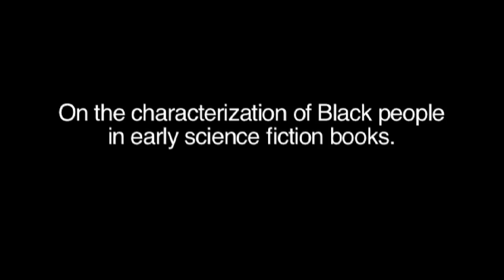The Invisible Universe documentary - Shining Stars: Steven Barnes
A brief excerpt from the documentary-in-progress by M. Asli Dukan.

Please support the completion of this project by making a financial donation with our fiscal sponsor